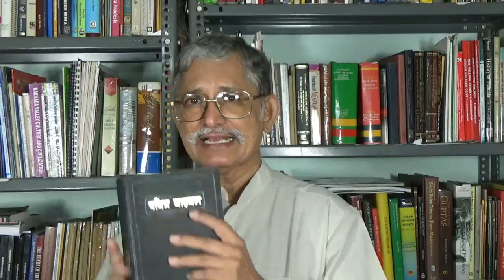(Hindi Bible Study 03) Bible Survey in Hindi 001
Bible Survey in Hindi 001 By Shastri Johnson C. Philip.

Have you ever wondered who wrote the Bible! When, where, and why were the books written? What exactly is the content and purpose of these book!

Shastri Johnson C. Philip explains all of these in his series on Bible survey. This is the first video in that series.

 बाइबिल परिचय/प्रवेशिका 001

क्या आप बाइबिल की 66 पुस्तकों की विषयवस्तु के बारे में जानना चाहते हैं? तो सुनिए शास्त्री जे सी फिलिप के इस अध्ययन-माला को!